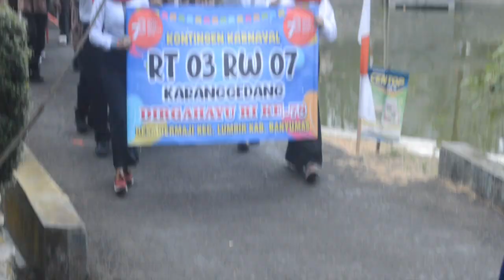Peringatan Hari Kemerdekaan Republik Indonesia Ke 78 Desa Dermaji Kec Lumbir Kab Banyumas